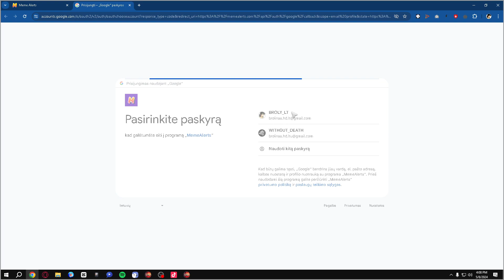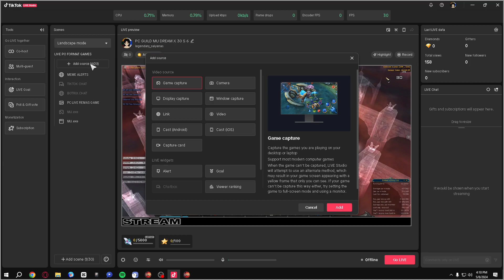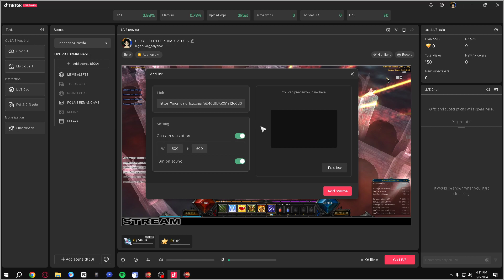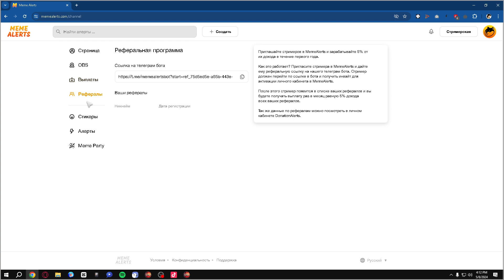GUILDE VIDEO VOICE LITHUANIA SUBTITRAI RU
PROGRAMOS VOICE LT SUBTITRAI RU

ПРОГРАММЫ ГОЛОС LT СУБТИТРЫ RU